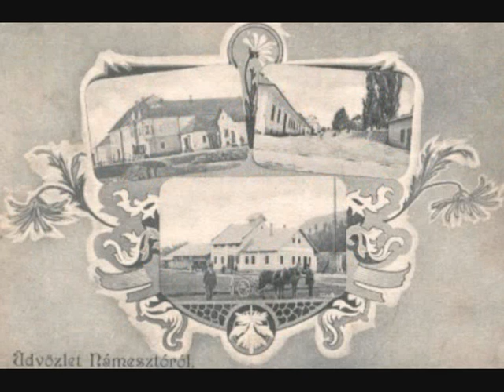NÁMESTOVO HISTORY IV.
Námestovo "Staré mesto" - historické fotografie